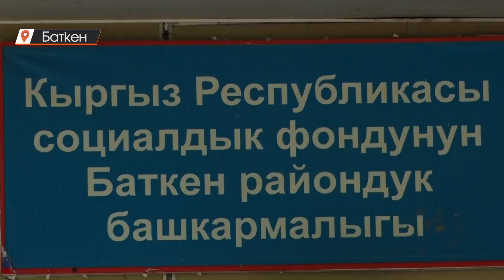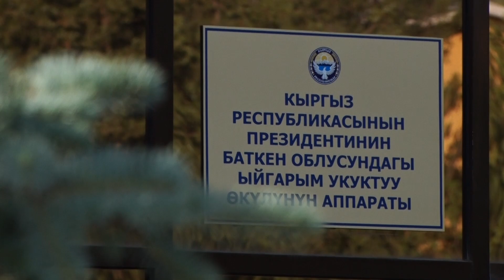Баткен: Пенсияга кошулган кенемте